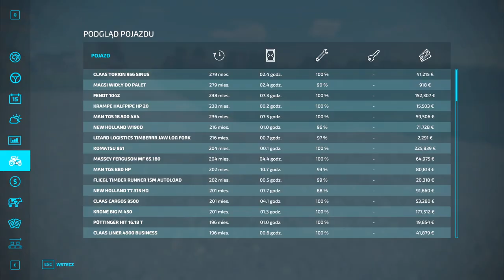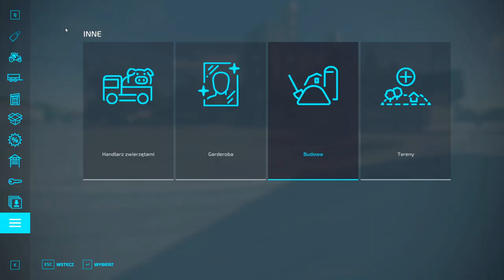Farming Simulator 22 zaczynamy odc 38. Budujemy Olejarnie. Zagrajmy w FS22 gameplay po polsku.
Zagrajmy w Farming Simulator 22. W 38 odc z serii zaczynamy od zera do farmera milionera budujemy olejarnie, czyli będziemy skupiali się na oliwkach oraz słonecznikach.